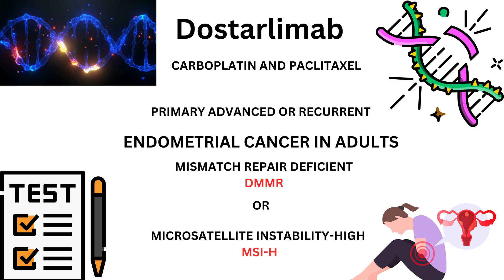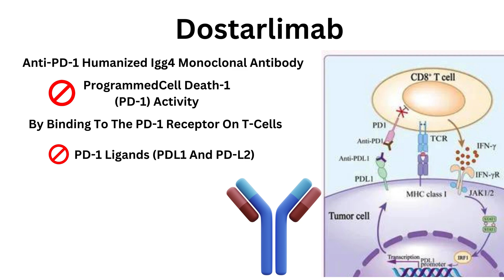Dostarlimab - Jemperli - All You Need to Know in 2 Minutes.